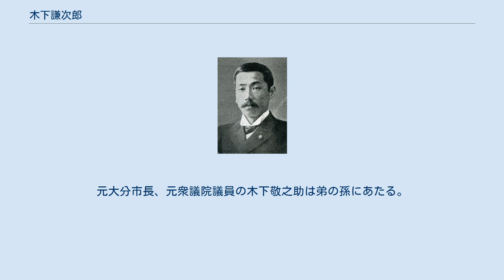木下謙次郎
木下謙次郎の肖像写真 木下 謙次郎（きのした けんじろう、明治2年2月28日（1869年4月9日） - 昭和22年（1947年）3月28日）は、日本の明治から昭和初期にかけての政治家。
貴族院議員、衆議院議員、関東長官。
美食家としても知られ、著書『美味求真』は、食通の原典として今日も名高い。
 1869年（明治2年）に大分県宇佐郡安心院町木裳（現在の宇佐市）に生まれる。
1892年（明治25年）東京法学院（現中央大学）卒業。
政治家を志し、貴族院議員、衆議院議員として当選9回。
この間、所属政党は、国民党、立憲同志会・憲政会、立憲政友会、政友本党などにめまぐるしく移り変わり、政界の策士と呼ばれた。
また、関東州の民政を統括する関東庁の長官である関東長官を1927年（昭和2年）12月17日から1929年（昭和4年）8月17日まで務めている。
1946年（昭和21年）7月8日、貴族院勅選議員に任じられ、交友倶楽部に所属して死去するまで在任した。
 1925年（大正14年）1月に啓成社から『美味求真』を発行。
この書は日本初の食を主題にした随筆であるとされ、3月までに50版を重ねるベストセラーとなった。
また、昭和初期にかけては、『続美味求真』（1937年）、『続々美味求真』（1940年）の2冊の続編も刊行された。
北里柴三郎は『美味求真』に序を寄せ、木下が政界に身を投じたのは一大損失であると嘆じている。
 昭和22年3月28日没。
行年78。
墓所は港区南青山の玉窓寺。
正面「木下氏之墓」。
 元衆議院議員、元大分県知事の木下郁は甥。
元大分市長、元衆議院議員の木下敬之助は弟の孫にあたる。